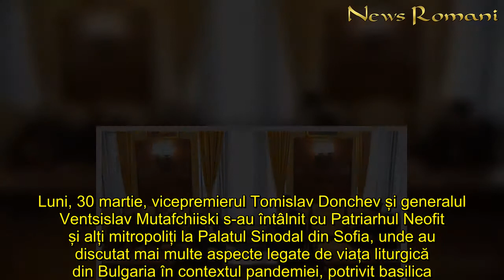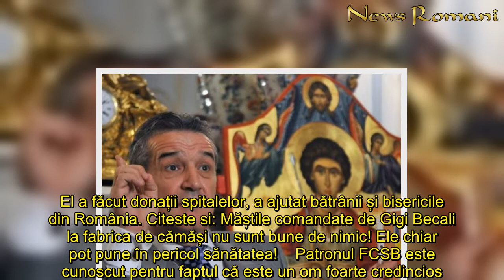Bulgaria refuză să închidă bisericile. Ce măsuri au luat pentru slujba de Paște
Activitatea bisericii în timpul pandemiei a lansat și în Bulgaria o serie de discuții criticate de unii, și aclamate de alții.Luni, 30 martie, vicepremierul Tomislav Donchev și generalul Ventsislav Mutafchiiski s-au întâlnit cu Patriarhul Neofit și alți mitropoliți la Palatul Sinodal din Sofia, unde au discutat mai multe aspecte legate de viața liturgică din Bulgaria în contextul pandemiei, potrivit basilica.ro    Agenția de presă a Bisericii Ortodoxe Române a prezentat pe site-ul lor situația vecinilor de graniță și măsurile care s-au luat în contextul pandemiei, dar și a sărbătorilor pascale care se apropie.  Citeste si: Semn miraculos în pandemie. Coroana de spini a lui Iisus Hristos a înflorit      „Le-am spus mitropoliților când m-au sunat și i-am sunat și eu să facă tot posibilul să mențină distanța între credincioși, să dezinfecteze icoanele și locul unde se întâlnesc,” a transmis săptămâna trecută premierul Bulgariei în timpul unui briefing de presă pe tema coronavirusului.Premierul bulgar Boiko Borisov este de părere că măsurile extreme de restricție nu ar trebui să se aplice și în rândul bisericilor. "Doar Domnul ne poate scăpa de această criză. Aceasta este părerea mea pe acest subiect. Știu că mulți atei spun să închidem bisericile. Pentru toate celelalte am voința, am curajul, dar acest lucru nu pot să-l fac”, a mai spus el. Citeste si: Vești proaste pentru români! Apar primele tăieri de salarii. Ce categorie de bugetari este vizată   Gigi Becali merge și el zilnic la biserică: „Eu nu pot fără Liturghie. Mor imediat!”     Gigi Becali a contribuit foarte mult în lupta împotriva coronavirusului. El a făcut donații spitalelor, a ajutat bătrânii și bisericile din România. Citeste si: Măștile comandate de Gigi Becali la fabrica de cămăși nu sunt bune de nimic! Ele chiar pot pune în pericol sănătatea!    Patronul FCSB este cunoscut pentru faptul că este un om foarte credincios. În plină pandemie de coronavirus, Gigi Becali a recunoscut că participă în continuare la slujbe și că nu poate „fără Liturghie”. El a povestit că duce mâncare, echipamente și măști de protecție călugărilor. Mai mult decât atât, Gigi Becali are o adeverință din partea mânăstirii la care se duce, care confirmă ajutorul pe care-l oferă. „Da, așa e, merg la o biserică pentru că le duc de mâncare călugărilor, duc măști, echipamente, trebuie să ajutăm oamenii bătrâni, da? Am și hârtie, adeverință din partea mănăstirii, în care scrie că domnul Becali ne aduce mâncare și ne ajută la desăvârșirea Sfintei Liturghii. Da, particip la slujbe, trebuie și cineva să zică ‘Amin’. Eu nu pot fără Liturghie. Mor imediat!”, a spus Gigi Becali, în cadrul unui post de televiziune, potrivit digisport.ro .
Bulgaria, refuză, închidă, bisericile, Ce, măsuri, luat, pentru, slujba, Paște